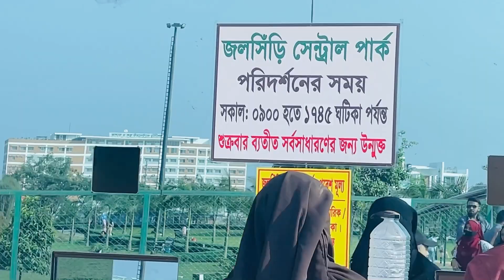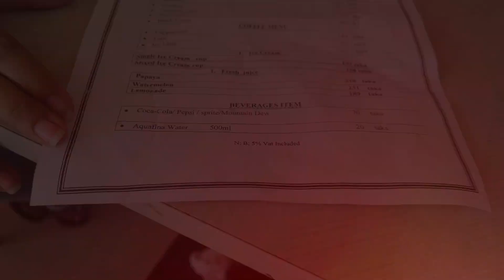Jolshiri central park centralpark fun #2024